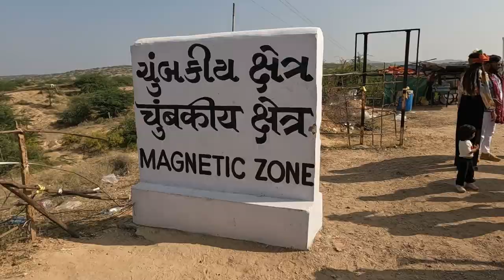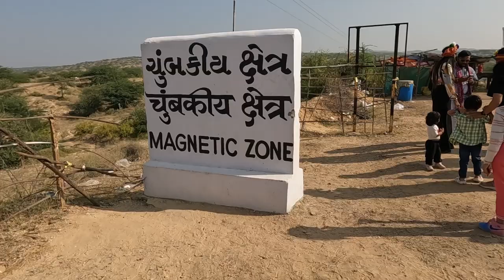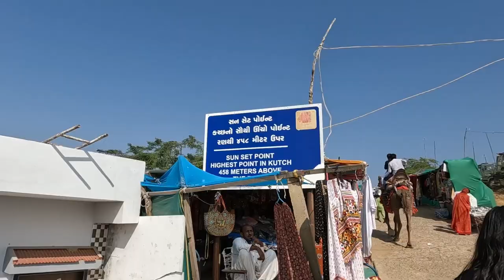Driving Through ROAD TO HEAVEN | Day 4 | Bhuj Trip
In this video we have visited Kali Dungar and Road To Heaven in Bhuj